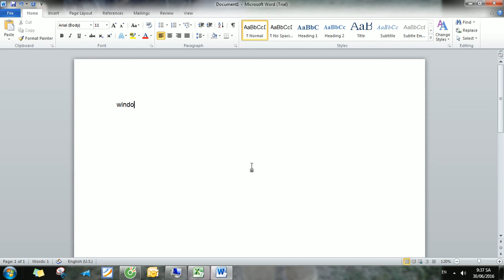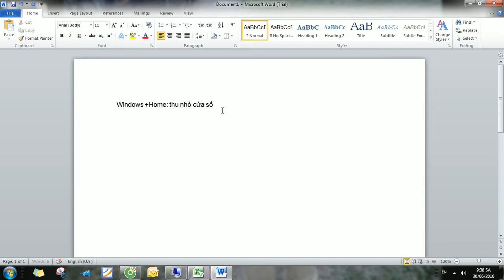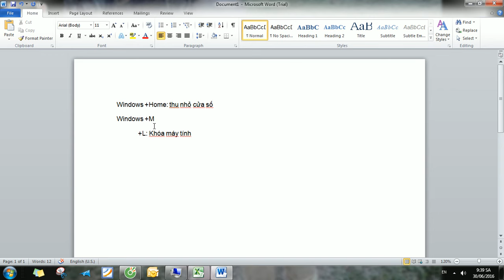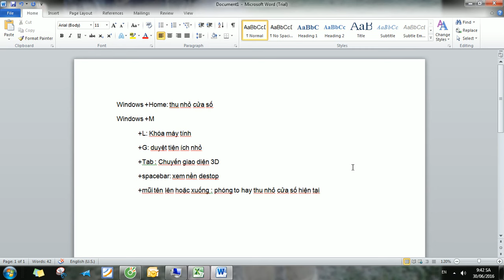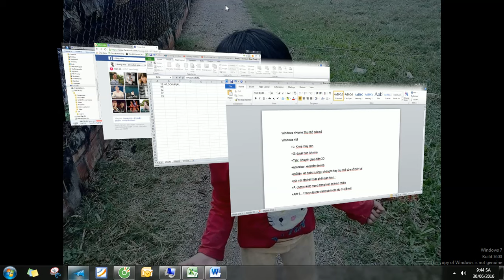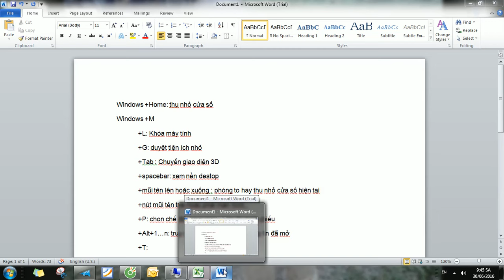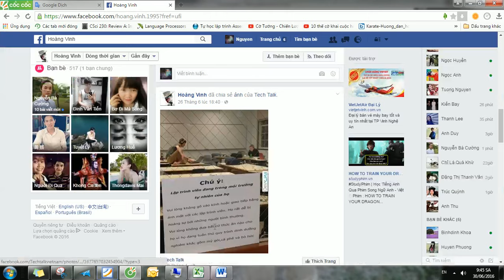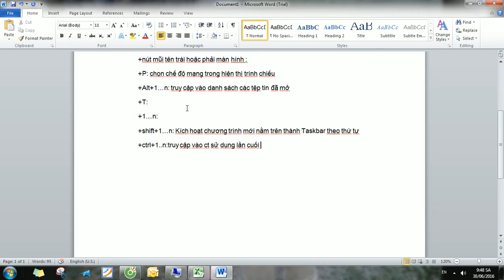Những phím tắt trong win 7 -Bài 1 - Nhật Ký học tập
Video này nằm trong chuỗi viceo tự học IC3 ,GS4 ,Thủ thuật photoshop 7 , website ...của tôi .